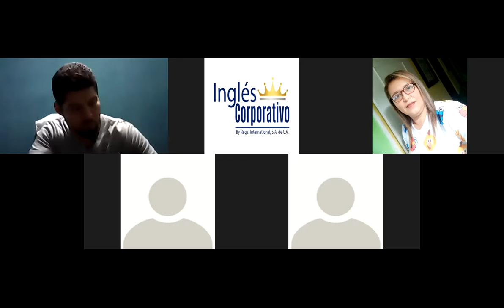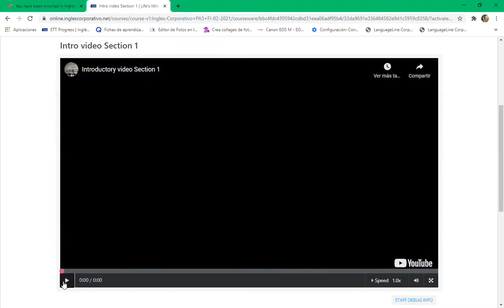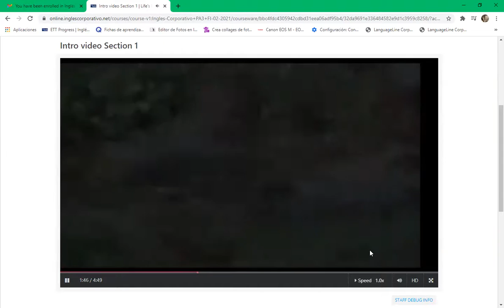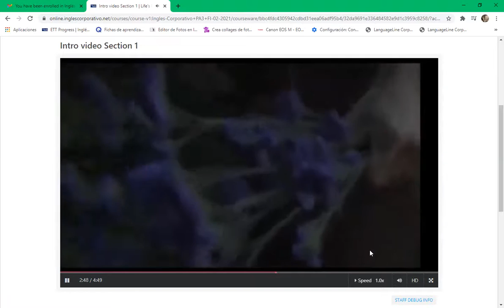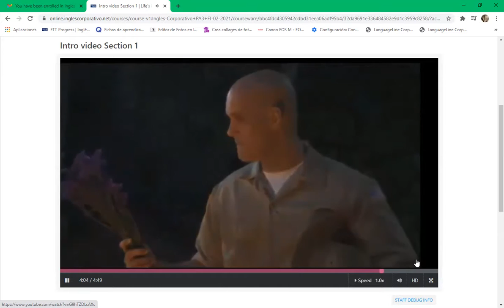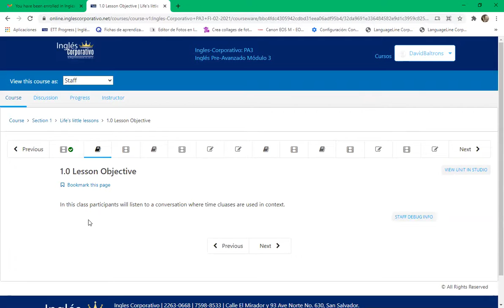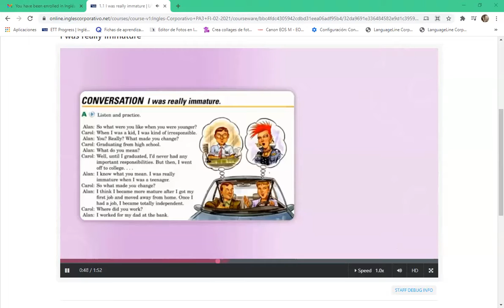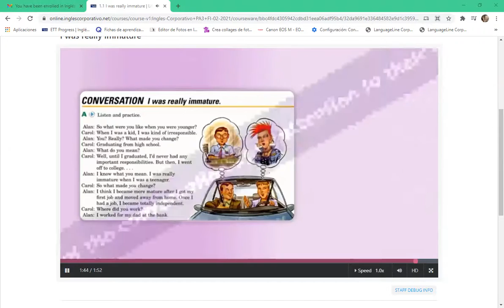Ingles Corporativo-8-9 pm Day 2